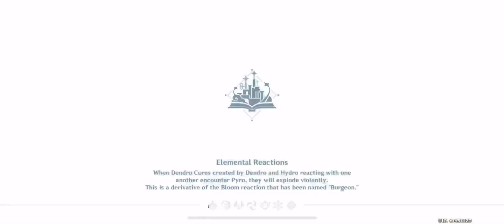Afterwards | Genshin Impact